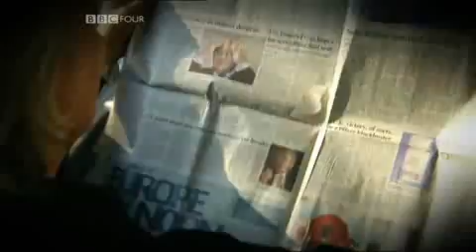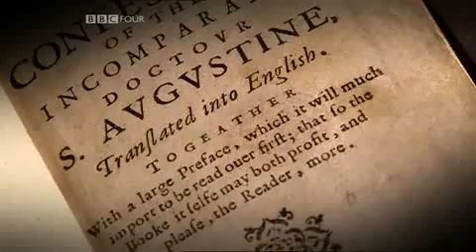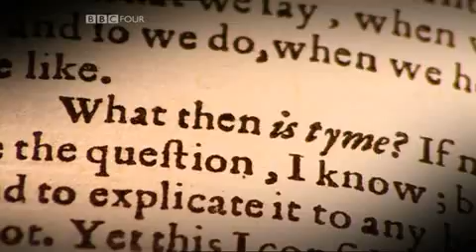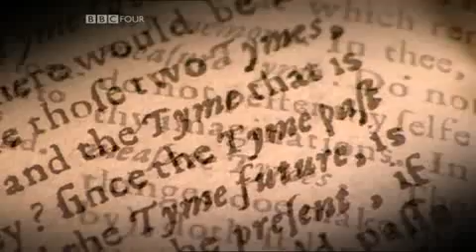Cosmic Time 2 of 6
Part 4: Cosmic Time
We've always structured our lives based on an unchanging past and a predictable and ordered future. But atomic and cosmic discoveries have changed all that. What is time itself? And will it ever end?